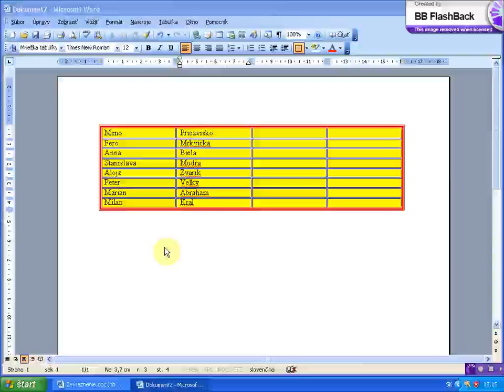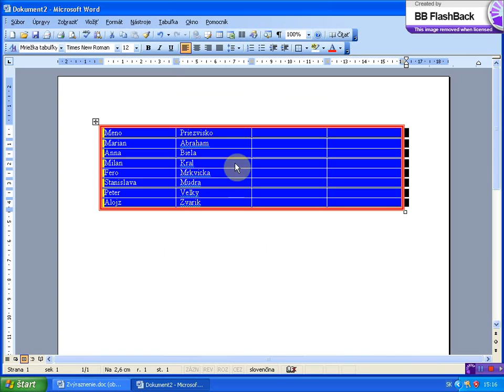zoradenie poloziek v tabulke podla abecedy x264